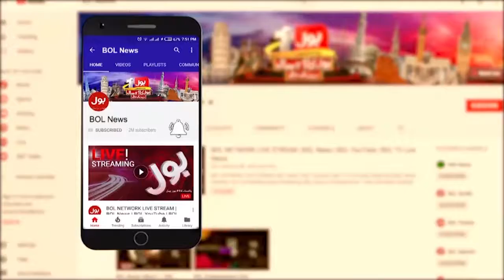Zulfi Bukhari Warned | Imran Khan Big Victory In Punjab By Election 2022 | Breaking News